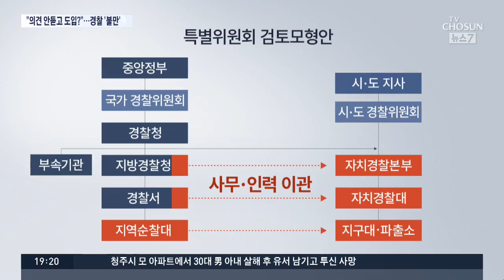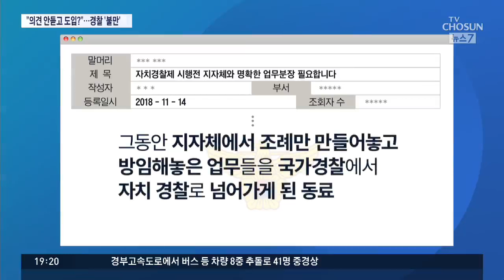"근무 환경 악화 우려"…자치경찰제 도입에 경찰 '시큰둥'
지난 13일 대통령 소속 자치분권위원회가 자치경찰제 도입방안을 공개했습니다. 한마디로 경찰 조직의 일부를 지자체장 밑에 두겠다는 겁니다. 이렇게 되면 일부 경찰들은 지방 공무원으로 신분 전환이 되는데, 현장에선 납득하지 못하겠단 반응입니다.